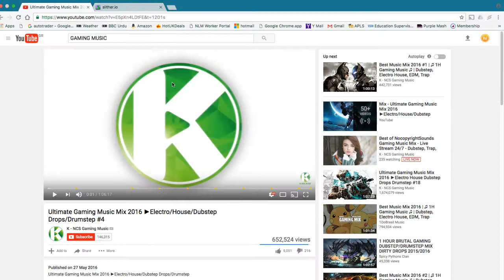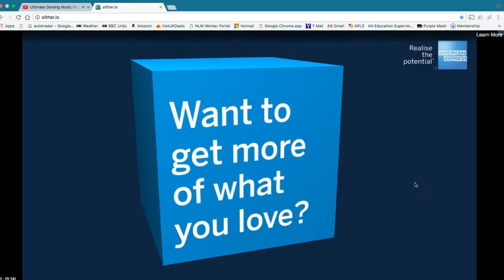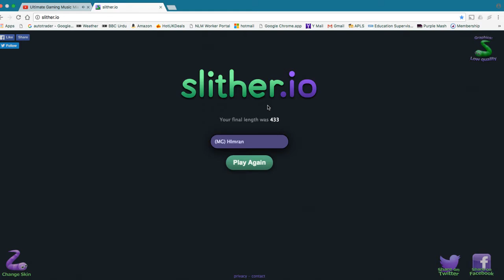Slither.io - ep1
In this episode I turn into the worst gamer ever.